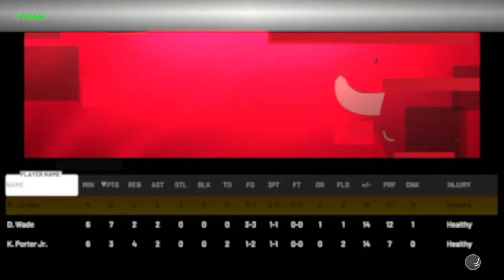Me just vibing on 2k21